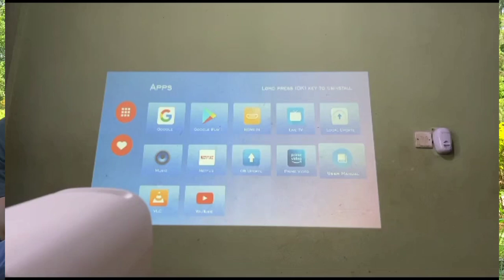The Art of Selling a Product like a Pro Without Going to Your Customers 😲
In this video we delve into the art of selling any product/good to anyone without necessarily going to them physically.

If you find value in this video please SHARE.